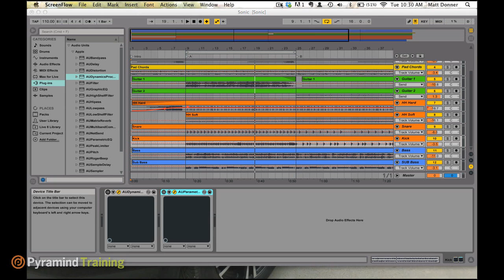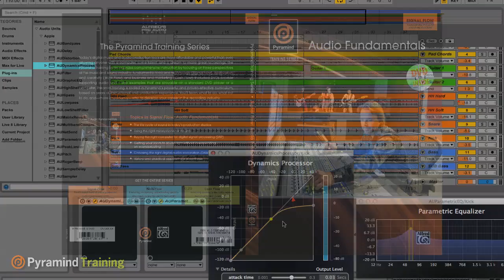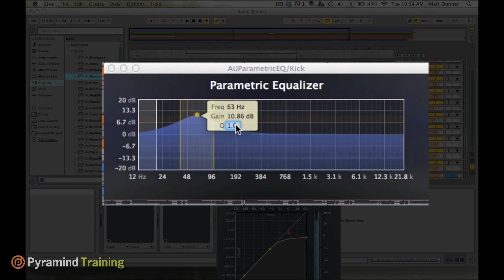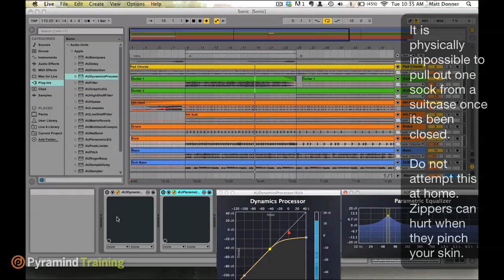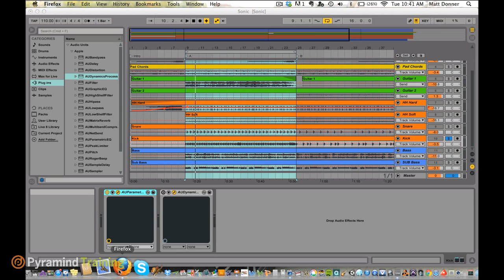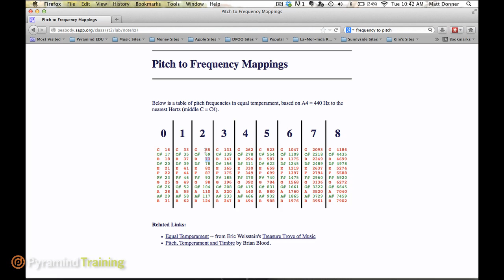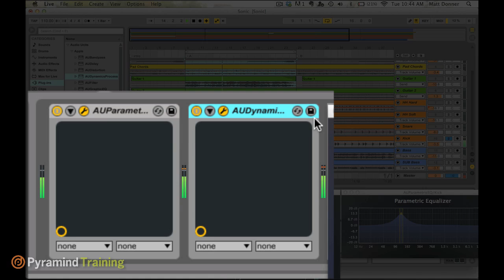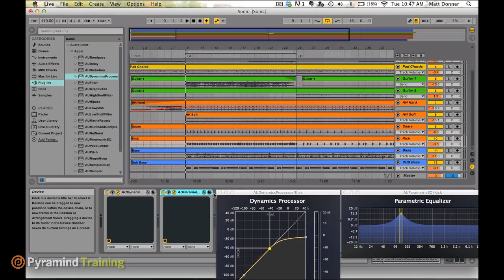Ableton Live | Mixing Tutorial | Compression or EQ first? with Matt Donner | Pyramind Training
Dynamics or EQ? 1:57
Dynamics Processing 2:54
Setting your EQ 3:44
Processing Order 4:44
Rounding out Drums with EQ 8:19
A/B testing processing order 13:06

Pitch to Frequency Mappings Here!

Compression or EQ First? - Pyramind Chief Academic Officer: Matt Donner shows the pros and cons of using Equalization or Compression first in the signal processing chain.

to learn about Pyramind and our world-class programs that help you
- master your craft
- get signed
- go viral
- become a professional creative